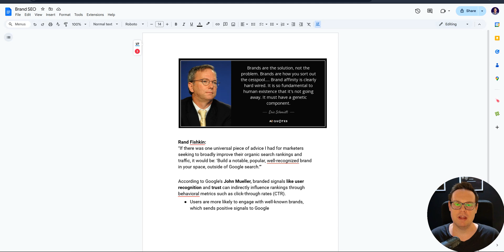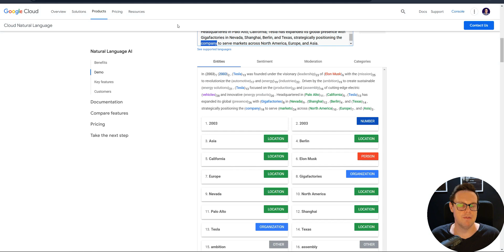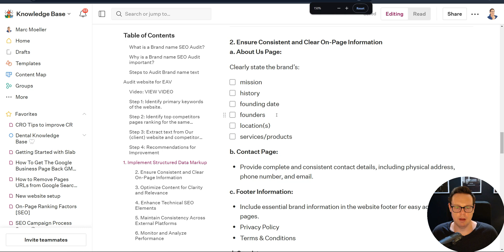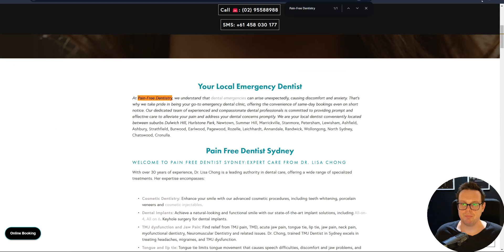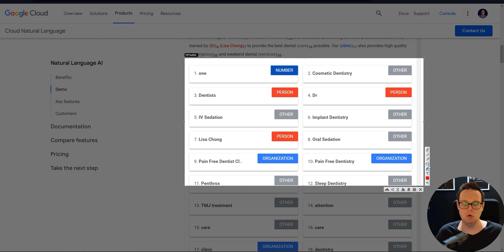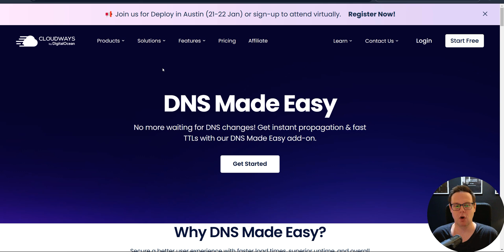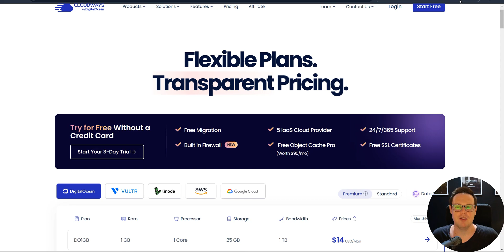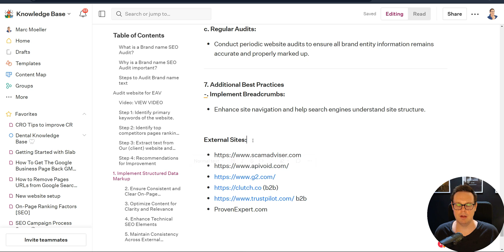🚨Google: 'Brand is KING in SEO" 👑 AI Brand Entity Audit w. CHATGPT ! ⚠️ Game Changing Strategy!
🚨 Struggling to rank on Google? It might be because Google doesn't fully understand or trust your brand! Learn how AI and NLP can fix your brand entity issues, boost trust, and improve your rankings FAST!

Fast web hosting is so important for a good user experience, which leads to better rankings.